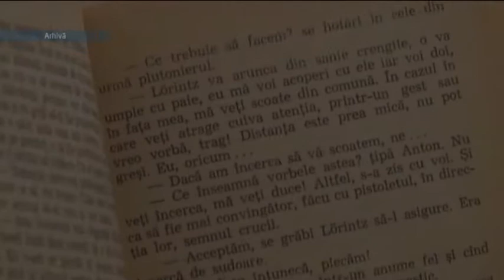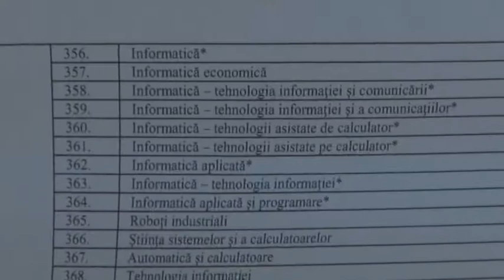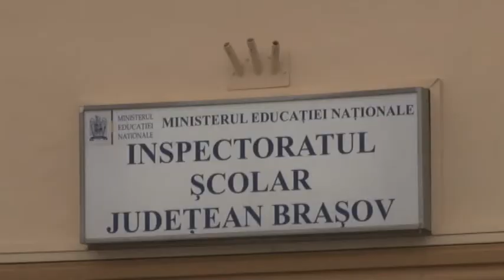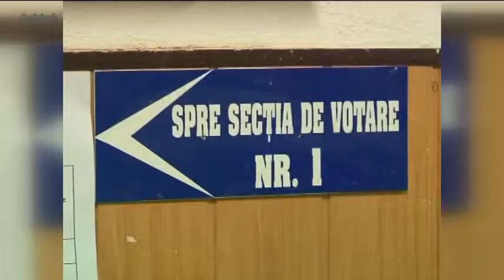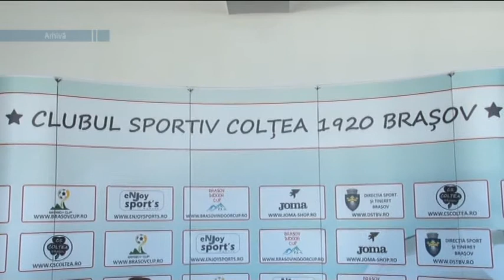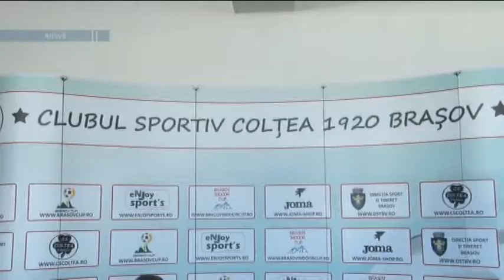Jurnal RTT 21 01 2016